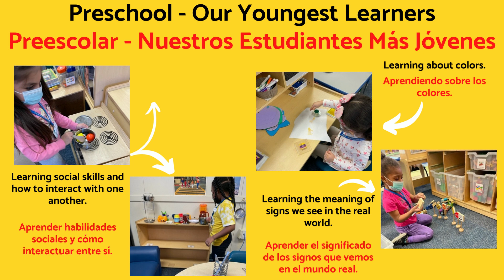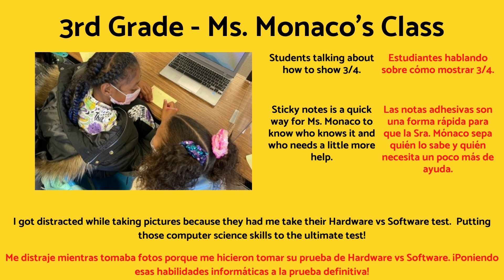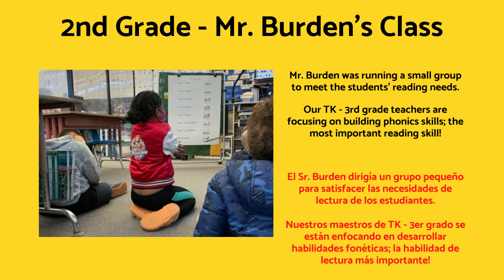Week of Jan 31 Feb 4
Learn about the upcoming week.  Also see what our students learned about last week.

Infórmese sobre la próxima semana. También vea lo que nuestros estudiantes aprendieron sobre la semana pasada.